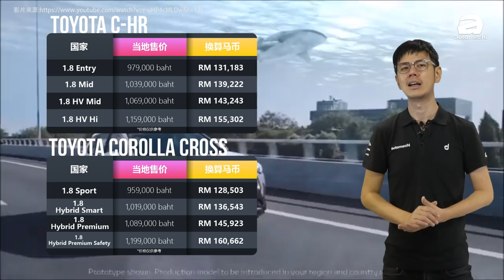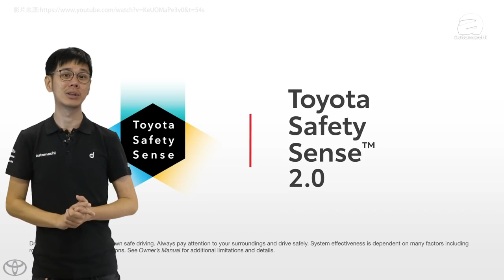2020 Toyota Corolla Cross ，马来西亚即将上市？（汽车咖啡馆）｜automachi.com 马来西亚试车频道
不久前 Toyota 正式在泰国发表了全新的 Toyota Corolla Cross ，虽然基于 Corolla 打造但是 Toyota 表示这款车是一款B-Segment的SUV车型，那么为什么 Toyota 会推出 Corolla Cross 呢？那么 Corolla Cross 未来会不会有机会引进马来西亚市场呢？

其实在此前 Toyota 已经有一款 C-HR 在 B-Segment 的 SUV 市场了，但是这款车当时是专门为欧洲市场打造，因此成本方面都是比较高的，只是后来这款车发布之后受到全球的瞩目 Toyota 才决定将 C-HR 投放在其他国家的市场，不过因为是专门为欧洲市场打造，因此这款车对于亚洲国家来说就是那么实用了（主要是空间小），加上价格略高（就算在欧洲 C-HR 售价都是比较贵的），导致 C-HR 在亚洲的销量和欧洲相比逊色不少，而单靠 C-HR 让 Toyota 在 B-Segment SUV 的市场处在比较弱势的阶段。

为了更为符合国际市场需求，因此 Toyota 才会开发了 Corolla Cross 这款车型，而 Corolla Cross 在空间表现上会比起 C-HR 更为实用，因此 Toyota 寄望 Corolla Cross 可以和主要对手例如 Mazda CX-30 ， Honda HR-V 等等的对手进行竞争。

为了让空间表现上更为出色， Corolla Cross 将车身尺码进一步放大了，可以看到不管是在车长，车宽，车高上 Corolla Cross 不管是对上自家的兄弟 C-HR 还是 其他的对手都不弱于下风，只有轴距比起 CX-30 略小一点，另外因为是采用 TNGA GA-C 平台的关系，没有意外后悬吊会继续采用 Double Wishbone ，这一点就成为了 C-HR 最大的卖点之一。

Corolla Cross 的出现增强了 Toyota 原本就很薄弱的SUV整容，在这个SUV当道的年代不少的汽车制造商都把中心专注在SUV上面，只有 Toyota 似乎是不为所动，但是现在我们可以看到 Toyota 终于是有所行动了， Corolla Cross 没有意外应该会是 Toyota 另外一款热卖的车型，但是这款车会不会引进我国市场？基本上肯定会的，因为目前 Toyota 在我国只有两款 SUV 车型，一款是 Rav4 一款是 C-HR ，所以 Corolla Cross 进来我国市场加强 Toyota 在本地 SUV 的阵容是肯定的。

现在的问题在于 Corolla Cross 如果引进我国会是 CKD 或者是 CBU ？如果是 CBU 的话因为入口税的关系，因此售价肯定不会太便宜，如果售价不便宜那么就失去了抢占市场的机会，而最适合 Corolla Cross 引进的方式自然是 CKD ，因为目前 Toyota 位于 Bukit Raja 的厂区已经具备了生产 TNGA 车款的能力， Corolla Cross 会不会成为首款 CKD 的 TNGA 车型呢？就让我们拭目以待吧！

最后的疑虑在于， Corolla Cross 在泰国只有1.8L自然进气引擎以及1.8L混合动力引擎可以选择，基本上我们可以排除Hybrid车款引进的可能性，因为我国对 Hybrid 车款的政策还不是那么友善，所以就算 CKD 了也未必会有合理的价格，至于成熟的1.8L自然进气引擎是最佳选择了，只是难免会被消费者吐槽引擎不够力，毕竟 Corolla Cross 的车重超过1,300公斤！不知道 Toyota 会不会为本地的 Corolla Cross 的引擎带来一些惊喜呢？